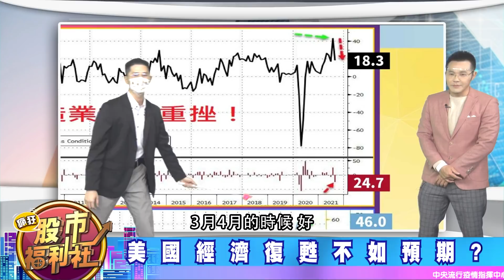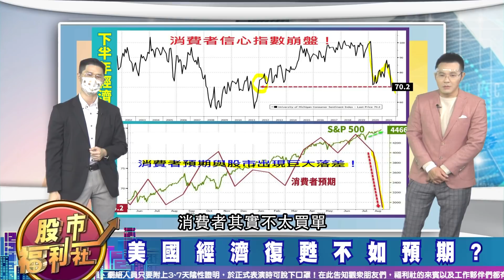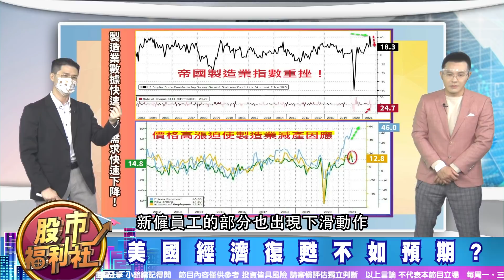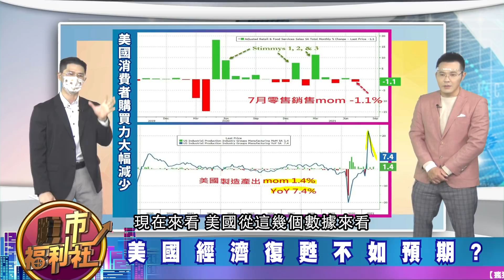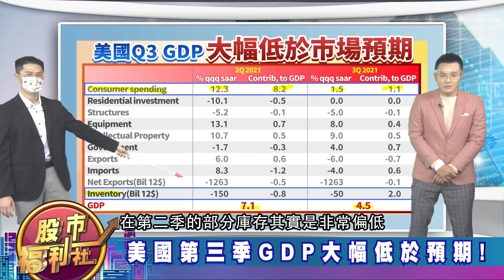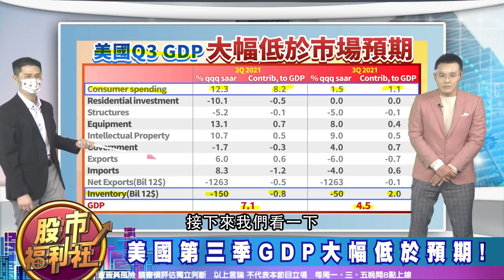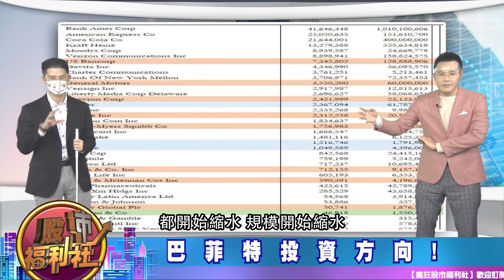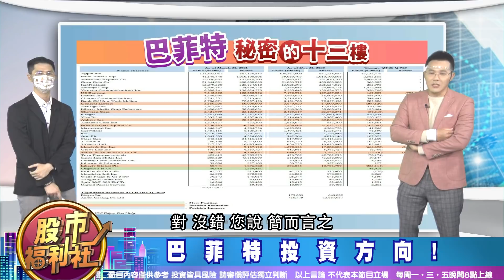【投資必修課】現金為王? 美國經濟引爆全球蝴蝶效應! 年底這個數據最關鍵! 2021.8.23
歡迎加入福利社的LINE、TELEGRAM與FACEBOOK♥
★瘋狂股市福利社☆Facebook★
★瘋狂股市福利社☆LINE★
★瘋狂股市福利社☆TELEGRAM★
主持—郭哲榮、Zoey
來賓—翁偉捷、盧燕俐、林鈺凱 (摩爾投顧)

節目內容：
★ 福利社A好康！
☆ 美國經濟復甦不如預期?
☆ 美國第三季GDP大幅低於預期!
☆ 巴菲特投資方向!